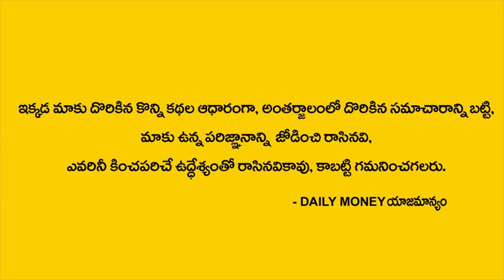ప్రతి రోజు ఈ ఒక్క పదాన్ని మీ ఎదుటి వారికీ చెప్పండి మీరు ఏది కోరుకుంటే అది జరుగుతుంది | DAILY MONEY